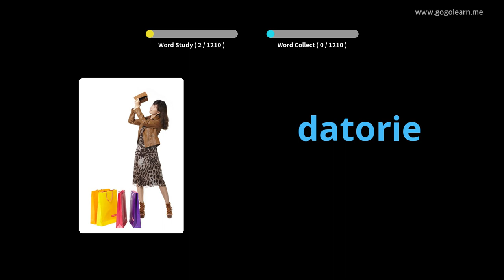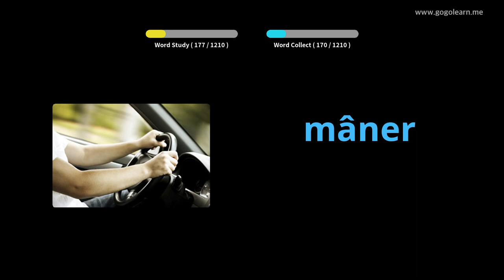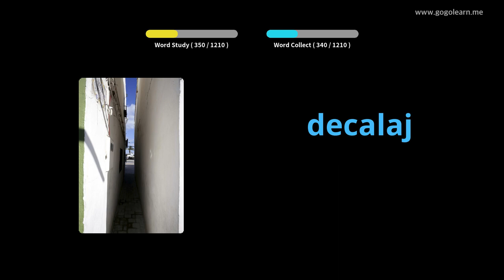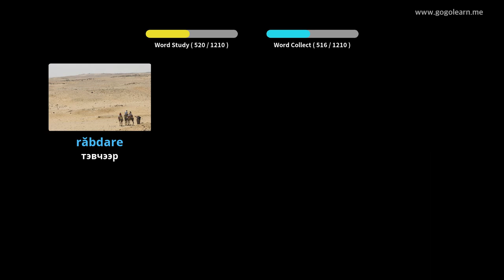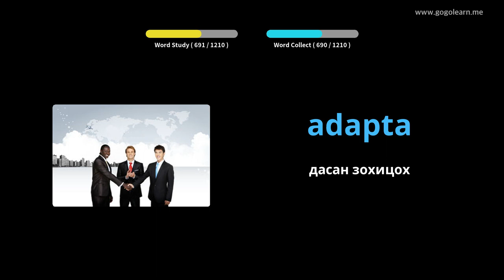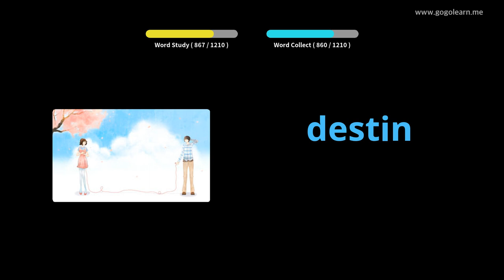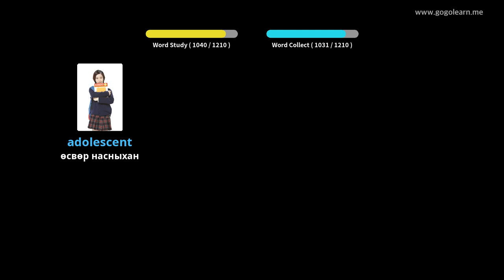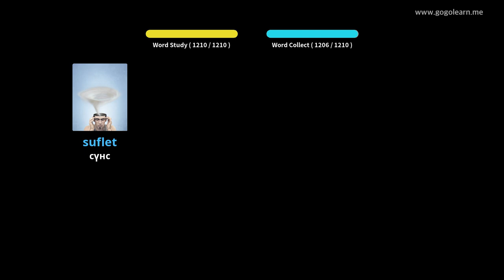Румын хэлний толь бичгийн оюутан | Golearn